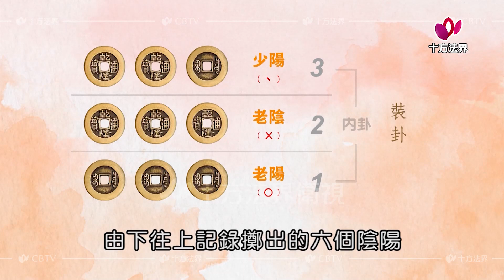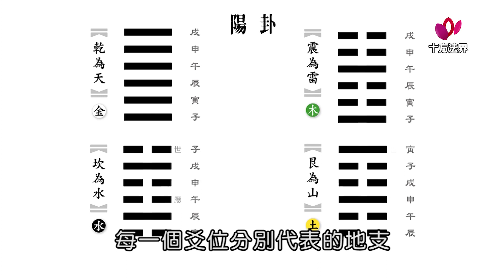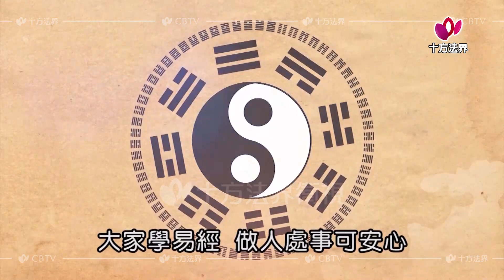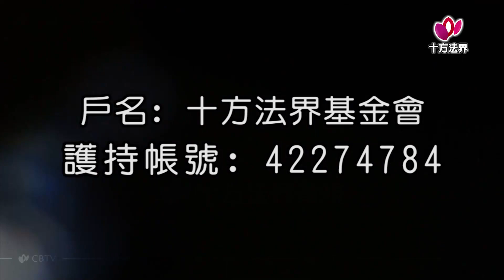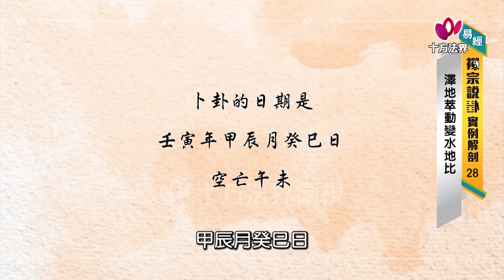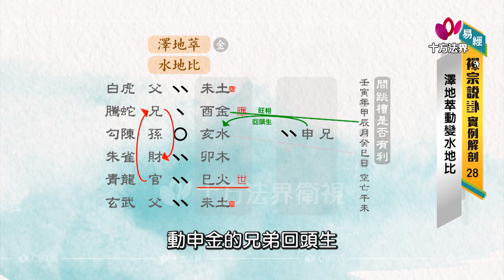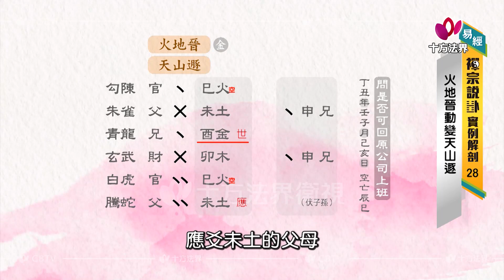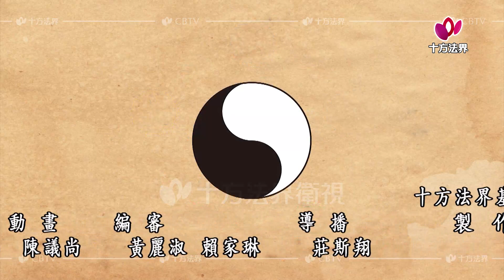易經 禪宗說卦 實例解剖 第028集 國語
易經 禪宗說卦 實例解剖 國語版